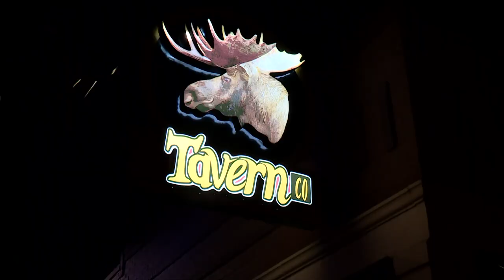Kelce brothers bring Cleveland Heights national spotlight in lead up to Super Bowl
The Tavern Company on Lee Road is the place where everyone knows your name, especially if that last name is Kelce.

Chris Armington owns the bar. He says the Kelce brothers, Jason and Travis, have been coming here for years. The two graduated from Cleveland Heights High School.

"They're just fun to hang out with they love Cleveland Heights. Usually when they come in town they come in and they are super nice humble people."